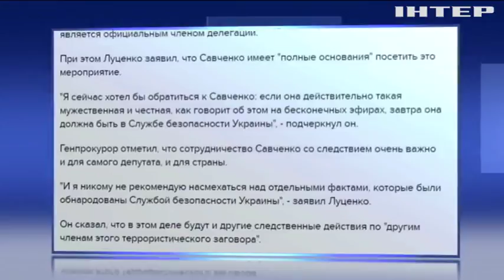Надежда Савченко не явилась на допрос в СБУ